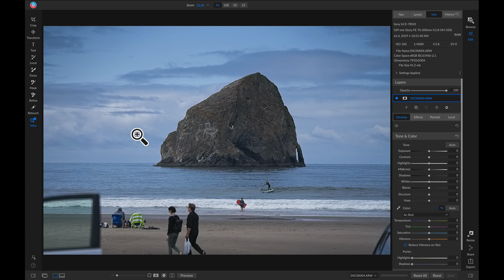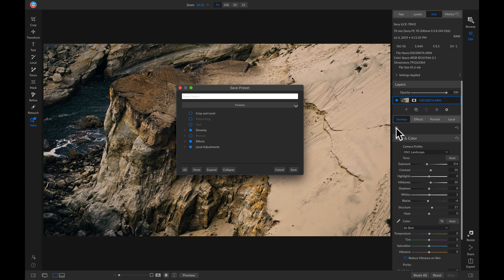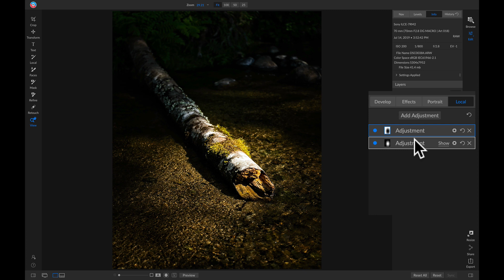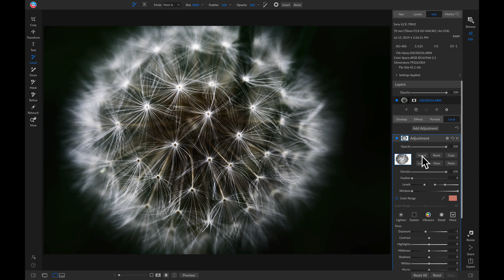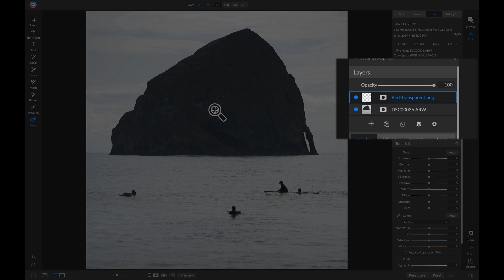5 Shortcuts for Faster Photo Edits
Learn some ways you can speed up your editing process using ON1 Photo RAW. These are 5 quick tips to help you save time so you can focus on the creative editing process!